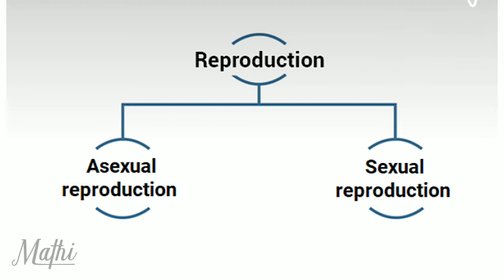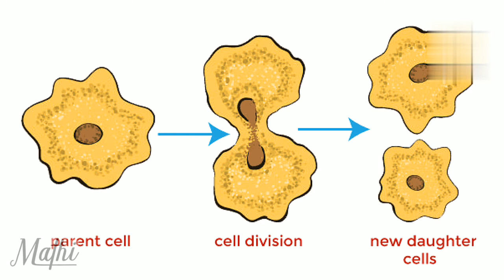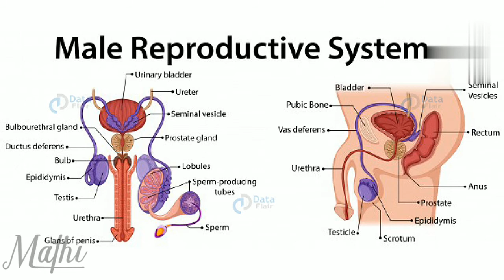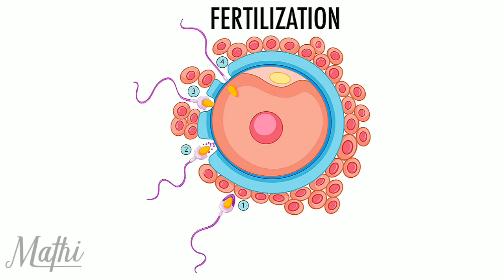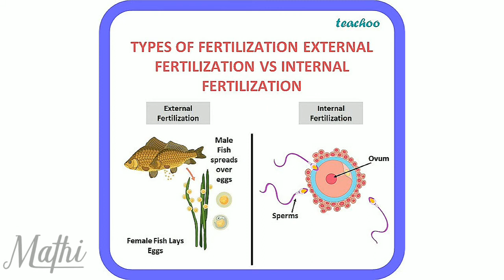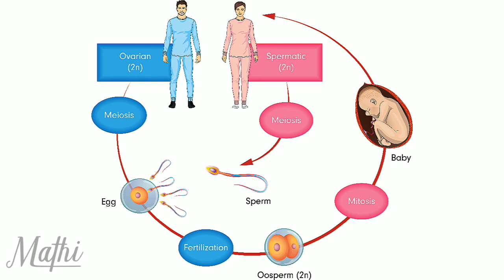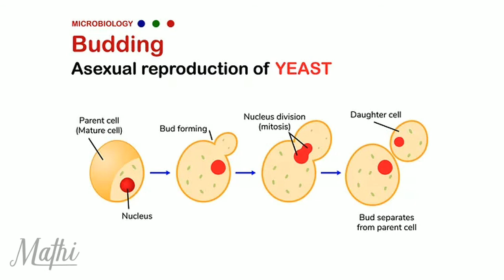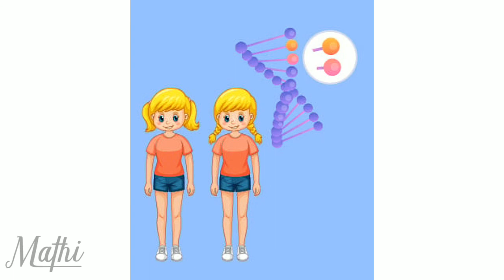Reproduction in Animals | ncert class 8 | chapter 9 reproduction in animals | reproduction plants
Reproduction in Animals | ncert class 8 | chapter 9 reproduction in animals | asexual reproduction

             CHAPTERS

4) material - metal and non metal

18) pollution of air and water